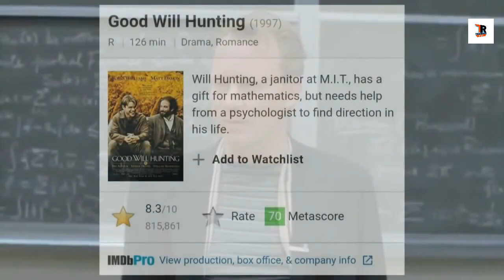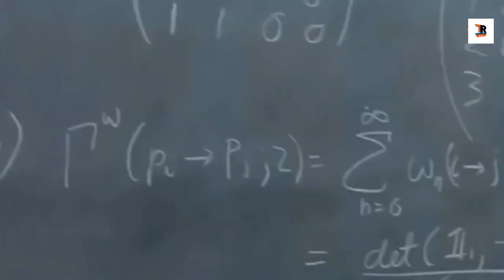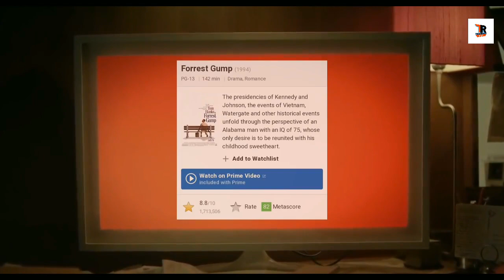TOP 5 Best Hollywood Action Adventure Movies Dubbed in Hindi All Time Hit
Namashkar Dosto Welcome to Technical Rohit Channel aj main apke liye nai video laya hu

In This Video Today I am going to show you TOP 5 Best Hollywood Action Adventure Movies Dubbed in Hindi All Time Hit || Best Action Movies

Alan Walker